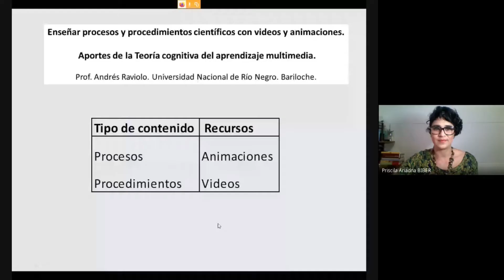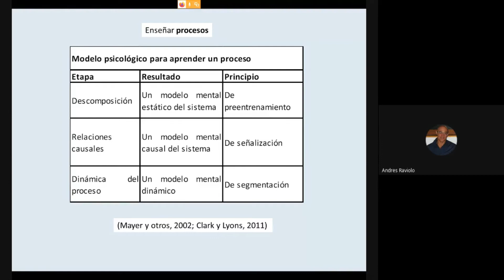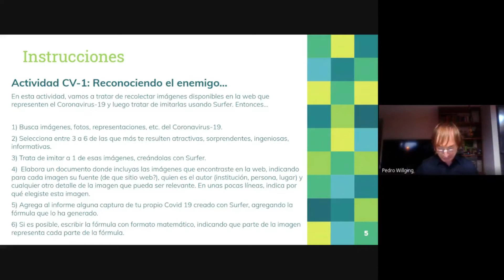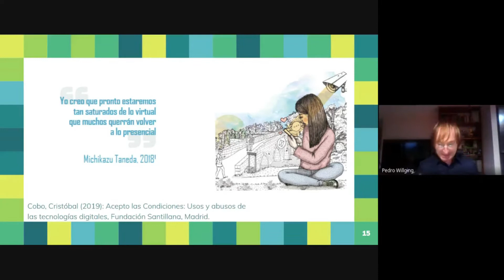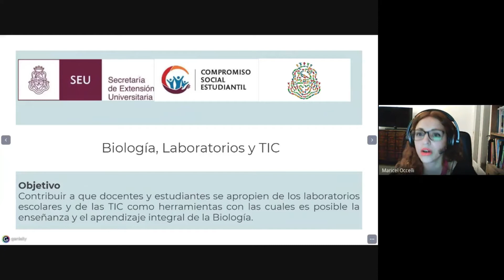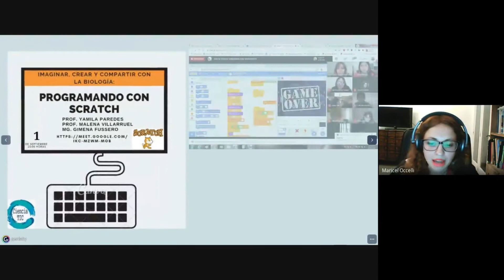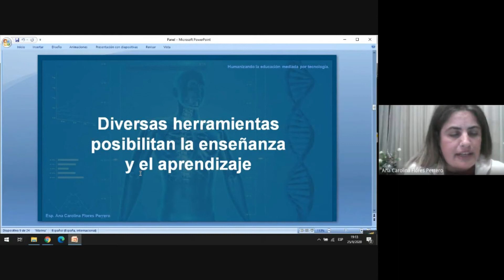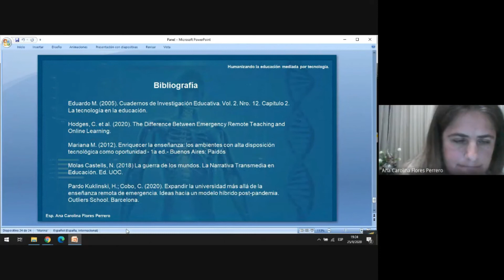Enseñanza de la Biología en contexto de Pandemia: Panel 4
Primer Encuentro de Enseñanza de la Biología en contexto de Pandemia. Panel 4: Las Tecnologías de la Información y la Comunicación en el contexto de la pandemia, modos de integración y perspectivas futuras. Coordina: Mg. Priscila Biber (UNC).
Panelistas: "El efecto de la pandemia en el sistema educativo: ¿nos empujó al Tecnoceno?" por Dr. Pedro Willging (UNLa Pampa- Santa Rosa - La Pampa)
"Enseñar procesos y procedimientos científicos con videos y animaciones" por Dr. Andrés Raviolo (UNCo- UNRN- Bariloche- Río Negro)
"30 minutos con CienciaTIC: una iniciativa en pandemia" por Dra. Maricel Occelli (EDUCEVA - CienciaTIC - UNCórdoba - CONICET)
"Humanizando la educación mediada por tecnología" por Esp. Ana Carolina Flores Perrero (ISFD NMM - Córdoba)